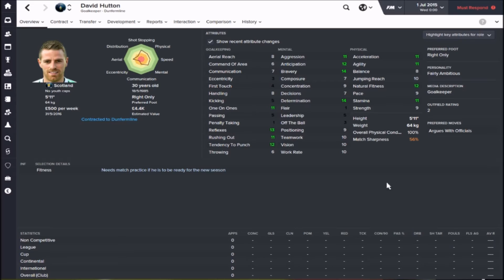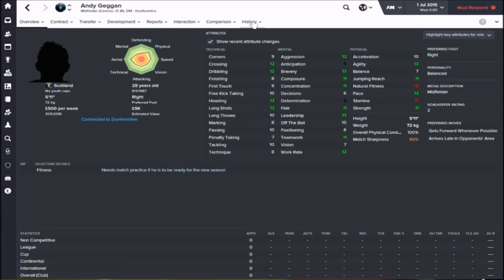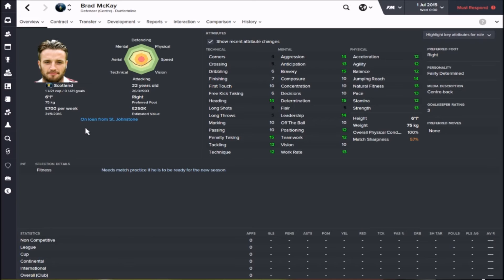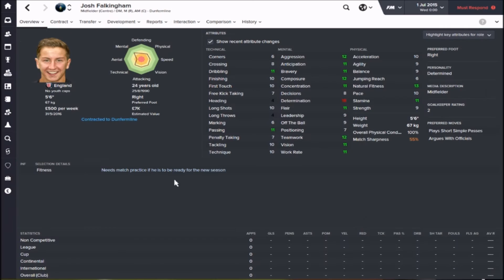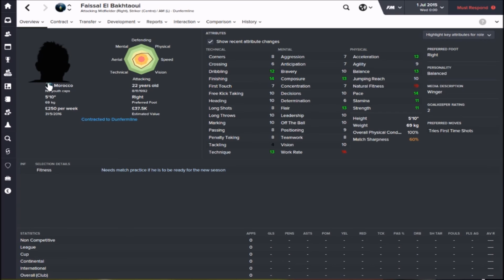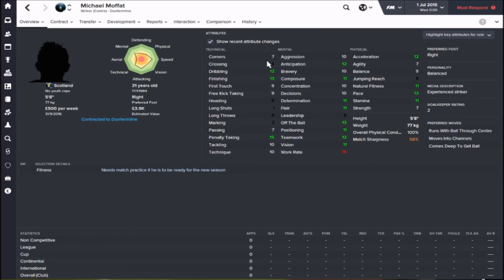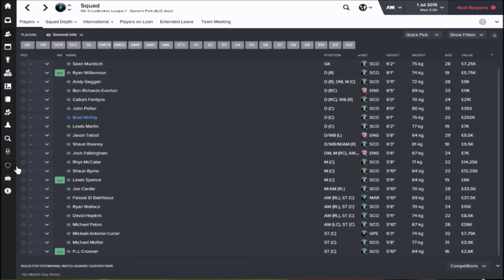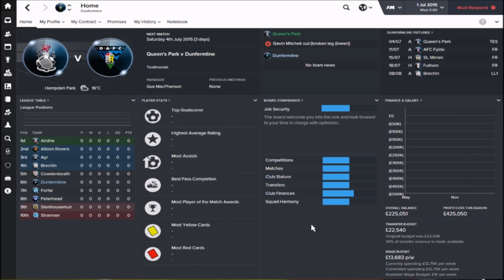Football Manager 2016 - The Parfect Journey - Episode 1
So remember that time I said I wouldn't manage in Scotland again? That went well, we're back and this time we're in League one, with another fallen giant. Dunfermline, how will we fare with the pars, the journey begins!